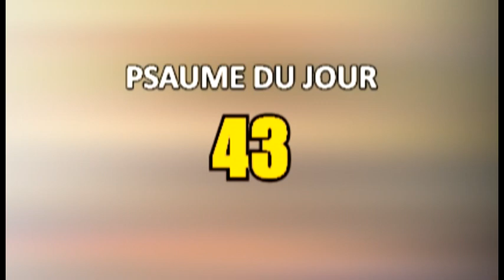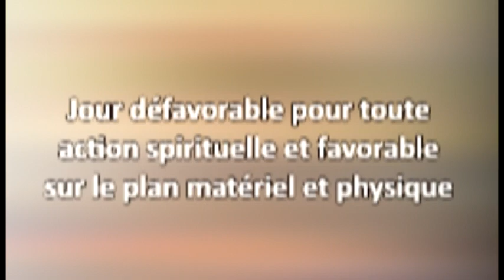FEZAN FRAN DU 28 MARS 2023